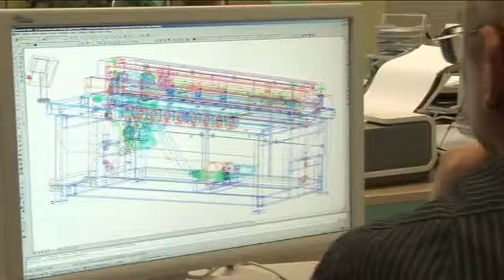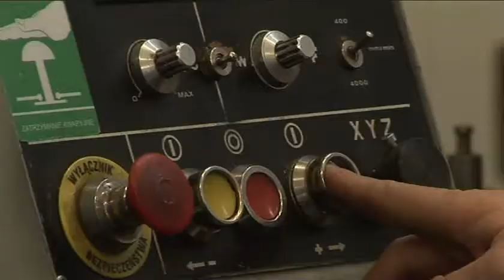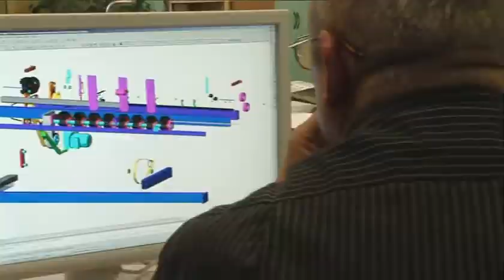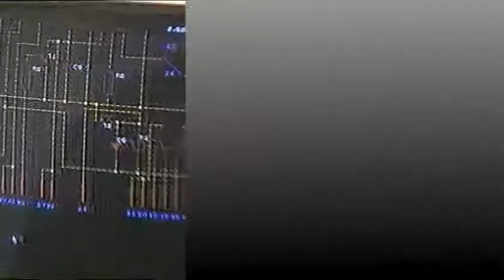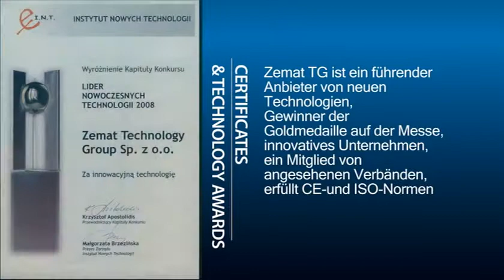(DE) ZEMAT TECHNOLOGY GROUP